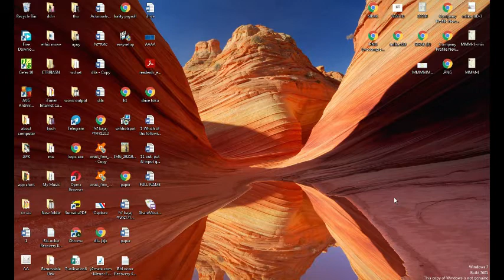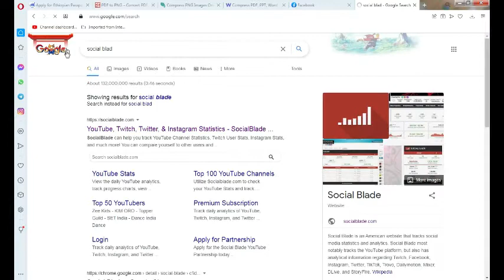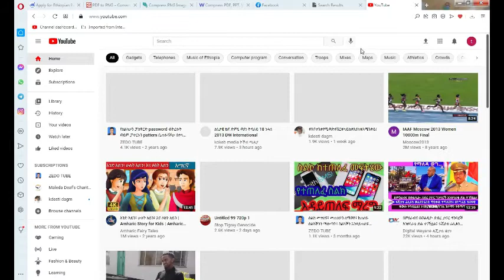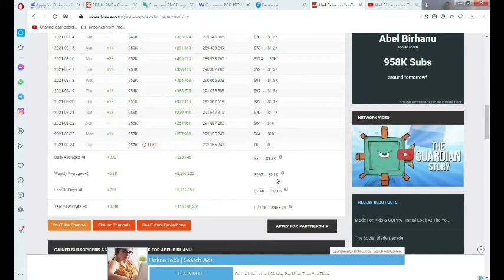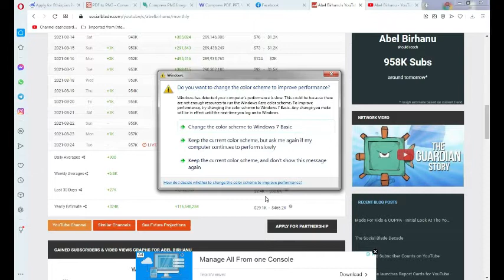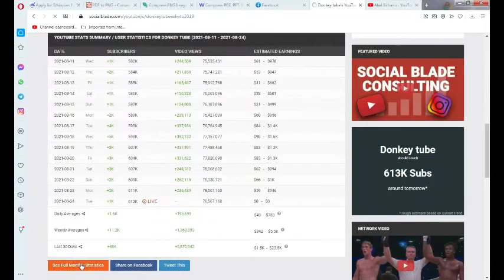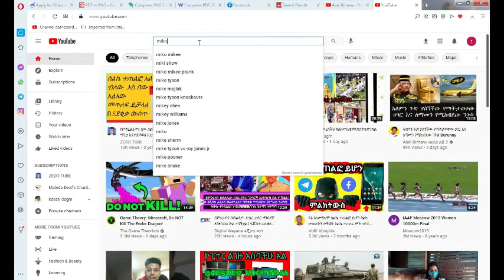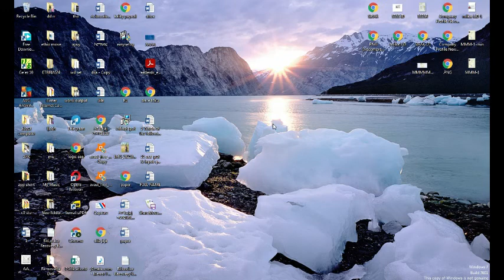አቤል ብረሃኑ ስንት ብር እደሚያገኝ ላሳያችሁ ከ50ሽ -100ሽ የወር ገቢ ከኢትዮጲያ ዩቱበሮች ተውዳዳሪ መጡበት 3 ትልልቅ ተከፋይወች